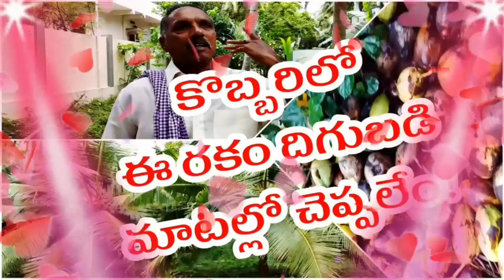కొబ్బరిలో ఈ రకం దిగుబడికి ఆశ్చర్యపోవాల్సిందే!